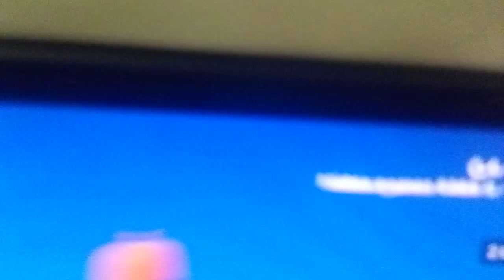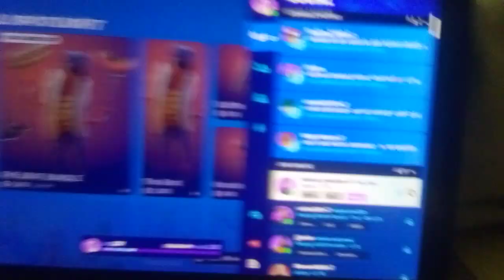3/1/24 itemshop review tonight yessir